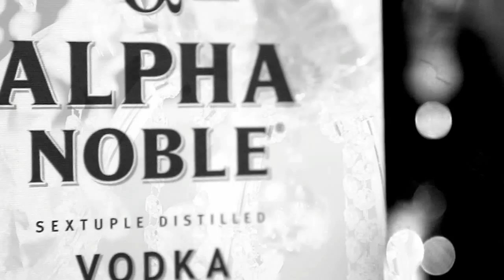Privateclub-Cottbus-von-Web-Media-Solution.com_kurz.mp4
Der "Private Club" öffnet am 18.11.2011 erstmalig seine Tore - ein Abend für anspruchsvolle Singles und Paare, für Menschen, welche sich oft auf anderen Partys der Stadt nicht wohlfühlen.Die voran gehen, das Besondere mögen und leben und ausgelassen stilvoll feiern möchten. Rum- und Vodka Mixes sowie auserwählte Weine und Sekt sowie Bier inklusiv. Ein Event für max. 100 Gäste.

An diesem besonderen Abend unbedingt Dresscode beachten (Männer minimum Sakko) und Einlasszeit von 21:00 Uhr bis 22:30 Uhr beachten!